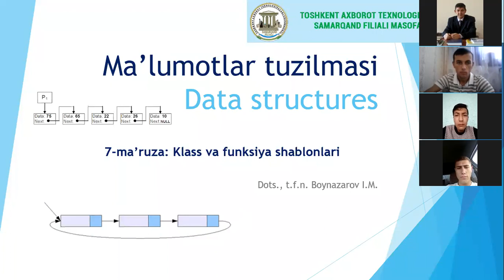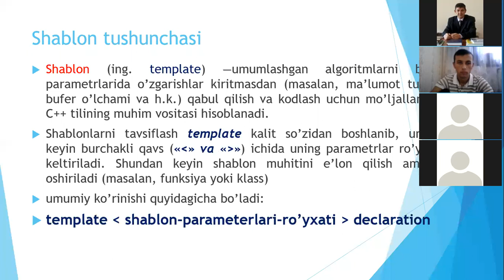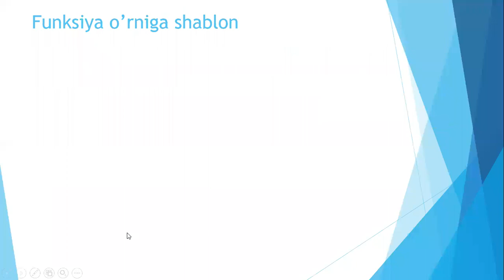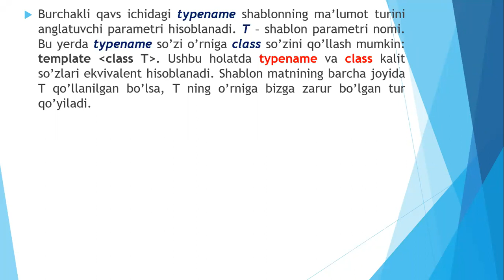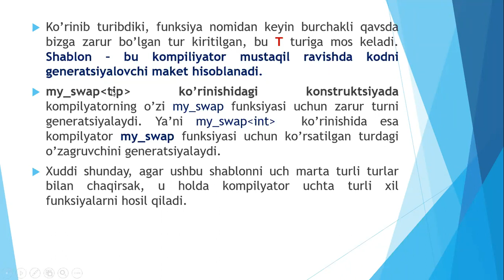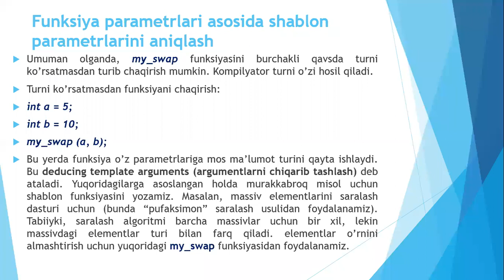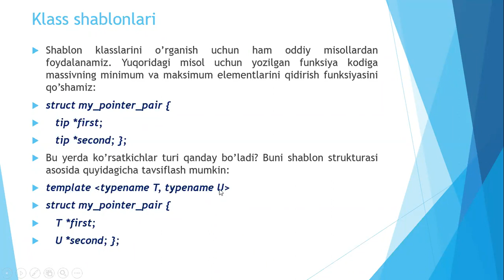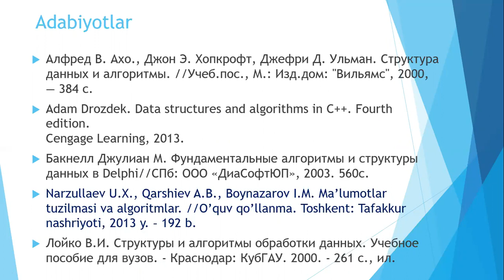Funksiya va sinf shablonlaridan foydalanish (MTA-101-102-Ki-19 19.10.2020)